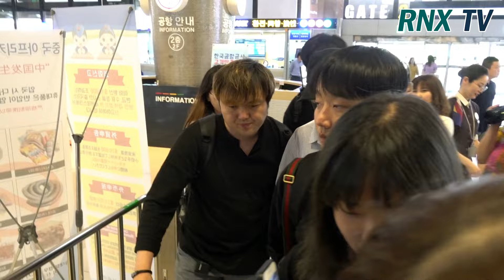샤이니 태민(TAEMIN), 가려도 매력 조각남 - RNX TV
샤이니(SHINee) 멤버 태민(TAEMIN)이 7월 12일 오후 서울 강서구 방화동 김포국제공항을 통해 TAEMIN ARENA TOUR 2019 JAPAN 일정 참석 차 일본 오사카로 출국했다. [서울=RNX뉴스] 이성해 기자